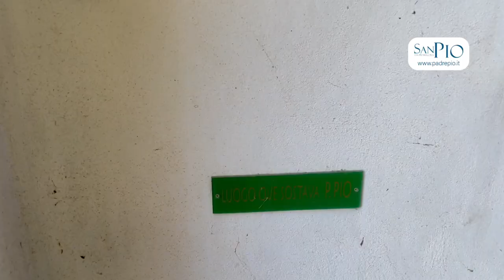Padre Pio piangeva per gli studenti cappuccini